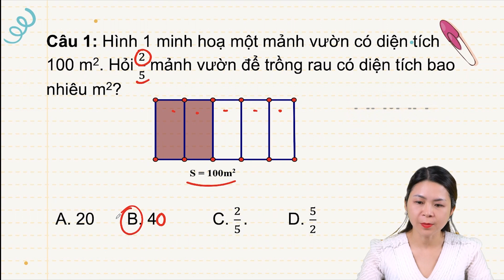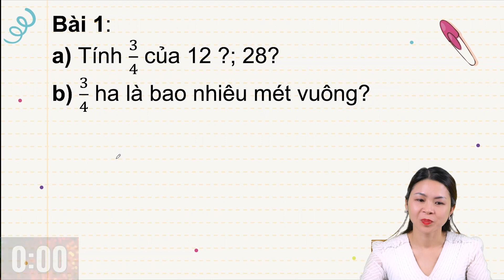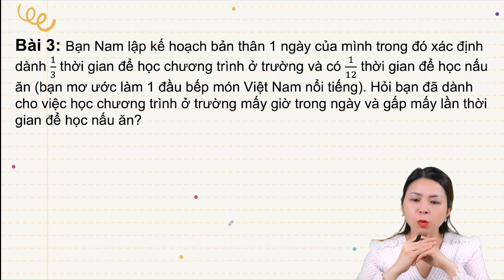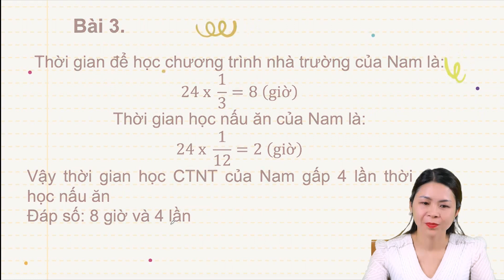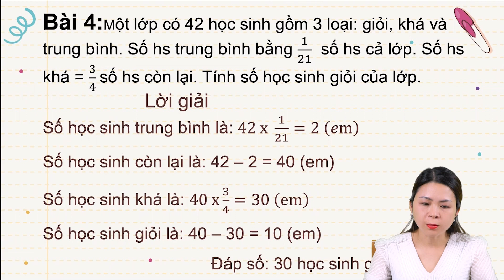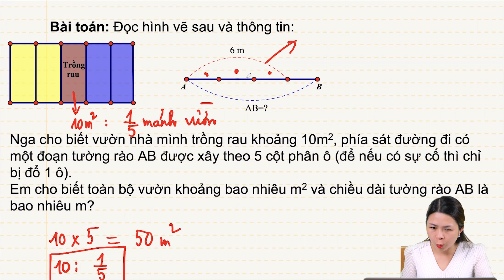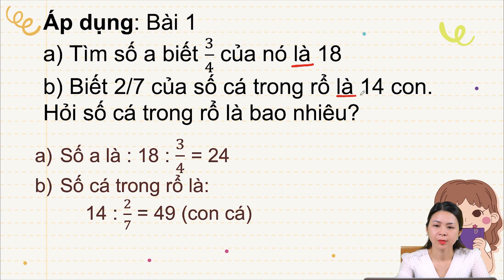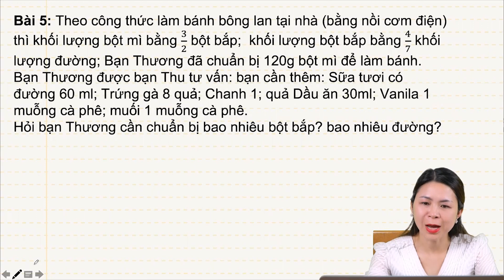Hai dạng Toán hay nhầm lẫn về phân số lớp 6 | Toán Cô Hiền